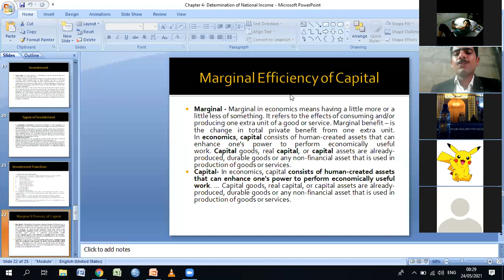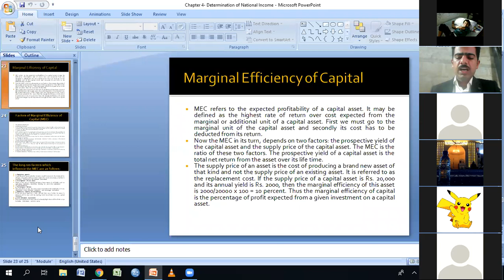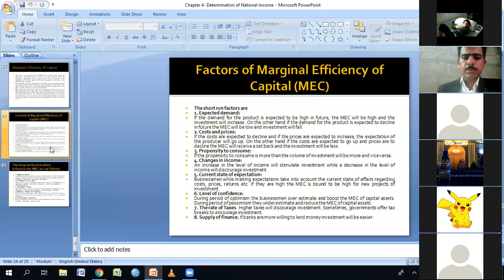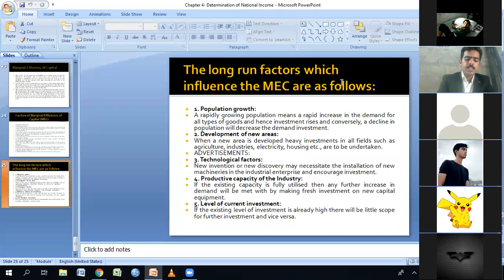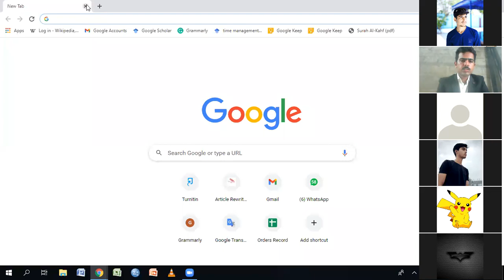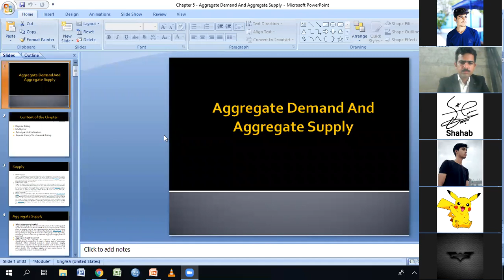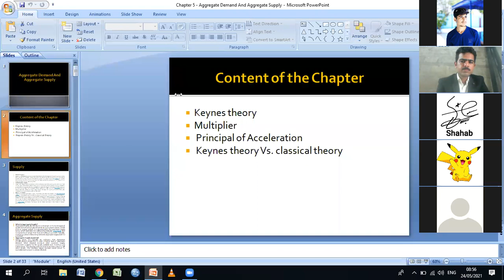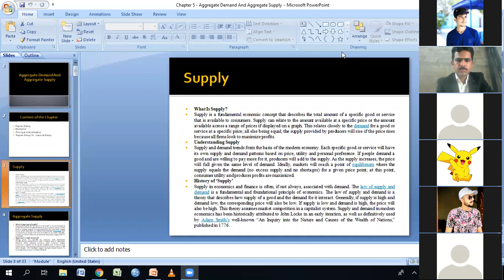Macro Economics - Chapter 4-Determining National Income - Part 4